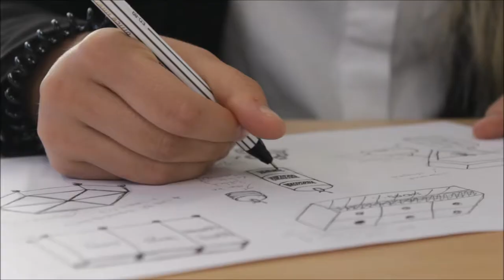Felsted School - Design Technology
Felsted pupils are fortunate to have the most wonderful facilities for Design & Technology, with a dedicated workroom in the Prep School and a specialist centre in the Senior School. This impressive area comprises of two dedicated metal and wood working rooms and two teaching rooms.